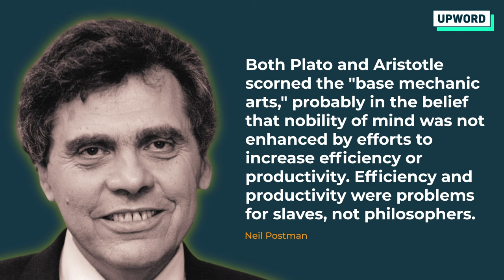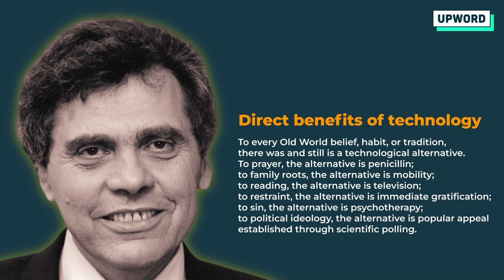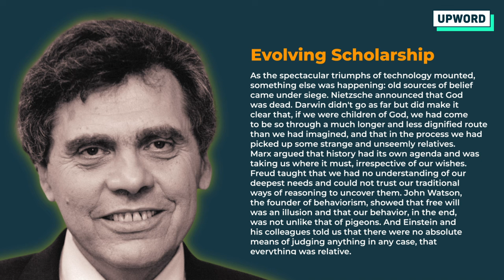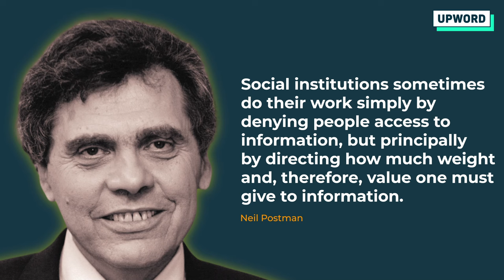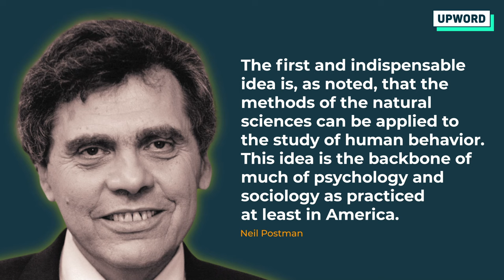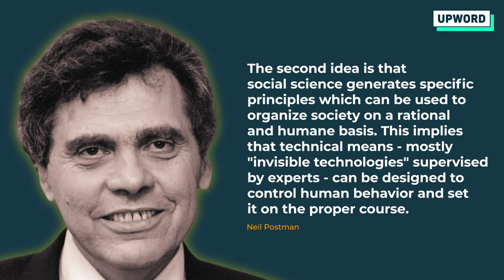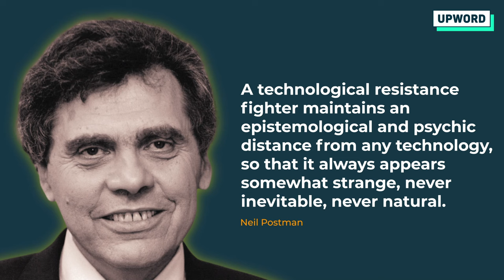Book Discussion on "Technopoly - The Surrender of Culture to Technology" by Neil Postman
Technopoly is the society that emerges from the ruins of a culture that has replaced its traditional values and customs with the cold logic of technological progress. In this episode of Bookmark, Ashish and Adarsh take a deep dive into Neil Postman's seminal book, 'Technopoly: The Surrender of Culture to Technology' and made the ideas of the book more accessible with their commentary.

UPI: upword@upi

Chapters:

00:00:00 - Intro
00:01:13 - Technological Optimism
00:11:08 - The three eras of technological evolution
00:17:56 - Ideological bias in tools
00:20:14 - From Tools to Technocracy
00:23:19 - Roots of Technocracy
00:26:13 - Obsession with exactitudes
00:32:05 - From Technocracy to Technopoly
00:34:28 - The Luddites
00:38:32 - Narratives and Technology
00:44:51 - Americanism
00:52:21 - The Dynamics of Convenience
00:56:33 - Beyond Belief
01:06:59 - The Broken Defenses (Information Glut)
01:15:06 - Medical Technology
01:20:10 - Language as Ideology
01:29:04 - The Religion of Science
01:36:18 - Symbols and Meanings
01:39:42 - The Loving Resistance Fighter